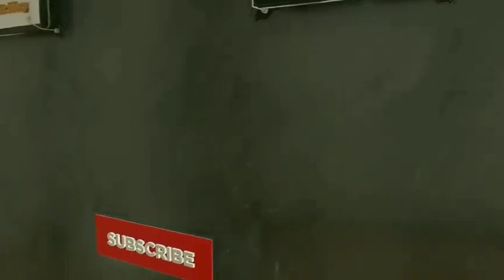ভোলায় আমাদের প্রিয় নবীকে কটুক্তি করায় তীব্র প্রতিবাদ জানাই মিজান বিন আব্দুস সোবহান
ভোলায় আমাদের প্রিয় নবীকে কটুক্তি করার তীব্র প্রতিবাদ জানাই কাপুরুষ আমাদের প্রিয় নবীকে কটুক্তি করা হয় আর তুমি ঘরে বসে থাকো আবার বল আমি মুসলিম শরম হয়না তোমার শরীরে রক্ত নেই